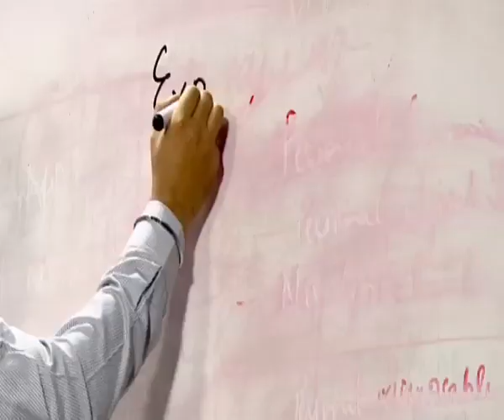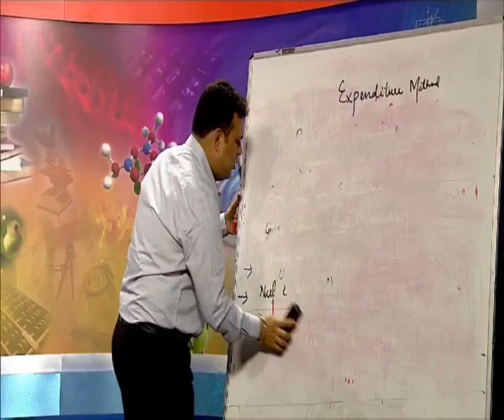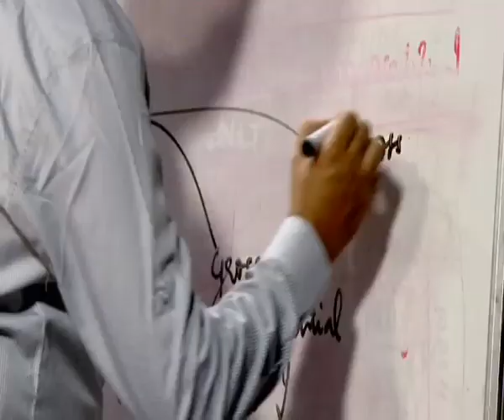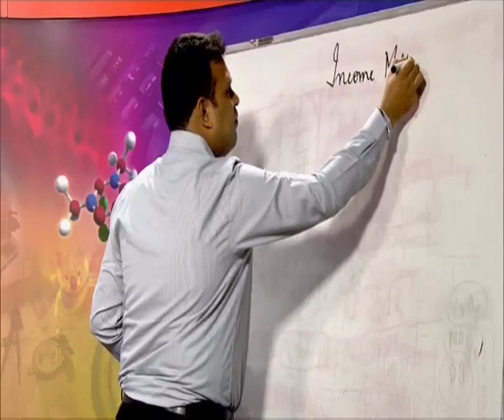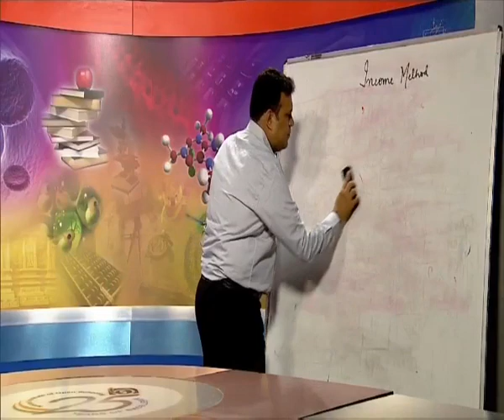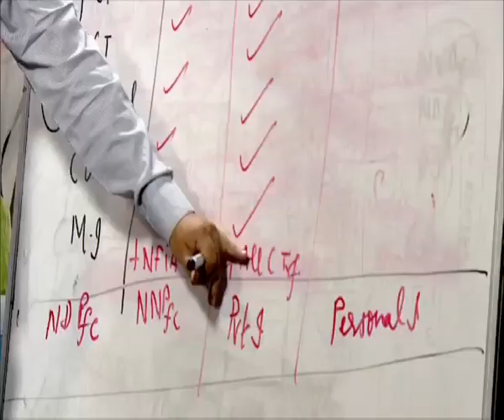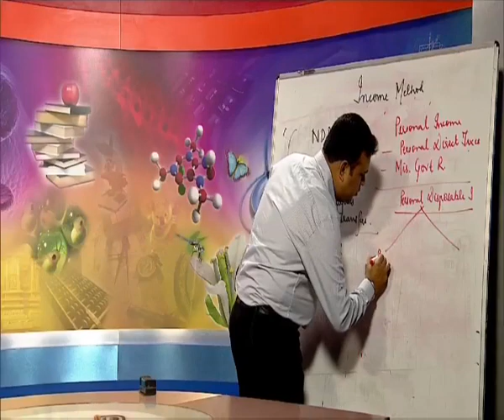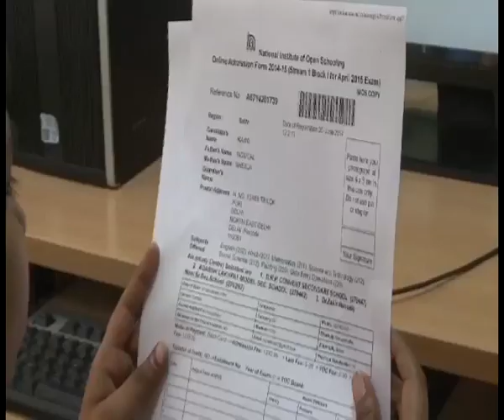CBSE Class 12 Economics (अर्थशास्त्र ) - Methods of Calculation of National Income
Economics (अर्थशास्त्र )
Method for Calculation of National Income ( राष्ट्रीय आय के लेखांकन के लिए  विधि  )

For free study material of CBSE Class 12 Economics , click on the link below ( निशुल्क स्टडी मटेरियल पाने के लिए नीचे लिंक पर क्लिक करे ) -